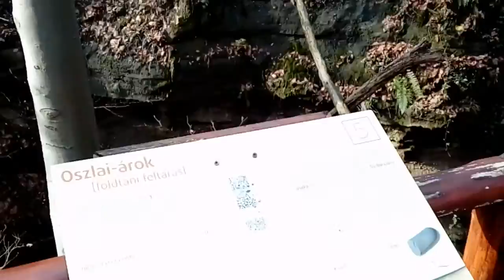Sisa Pista tanosveny